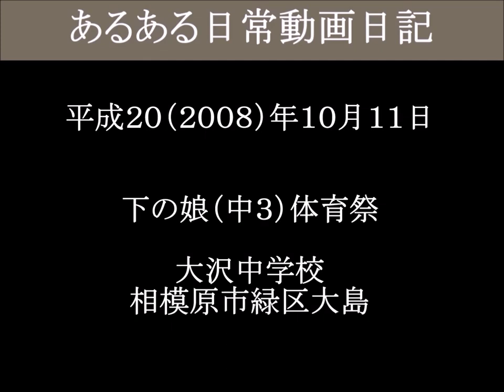下の娘（中３）体育祭 競技終了待機中 大沢中－２０（津山雄次）081011